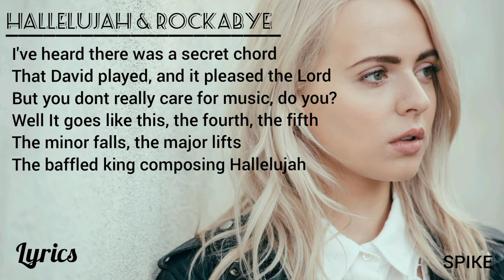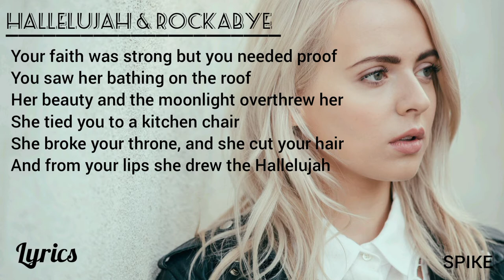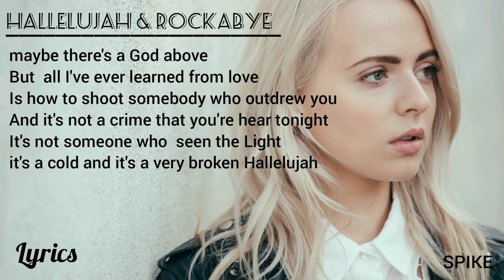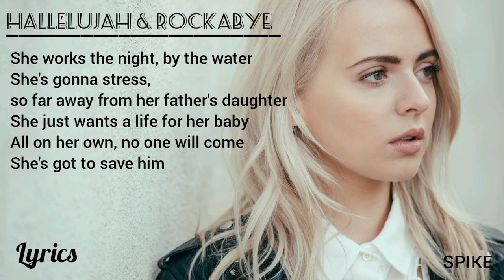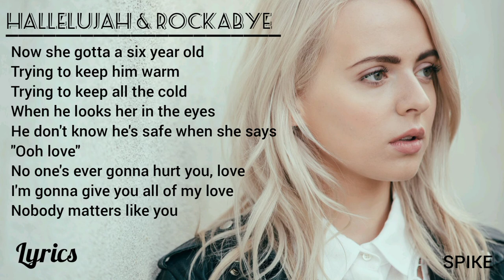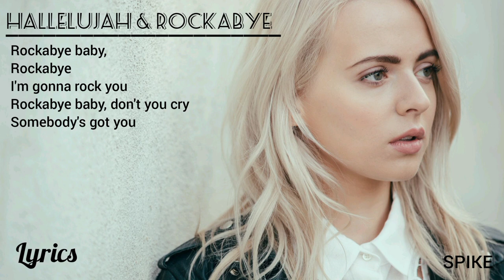hallelujah and Rockabye (lyrics)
hallelujah

But you dont really care for music, do you?
The minor falls, the major lifts

Hallelujah, Hallelujah
Hallelujah, Hallelujah

Her beauty and the moonlight overthrew her

Hallelujah, Hallelujah
Hallelujah, Hallelujah

As for me all I've ever learned from love
Is how to shoot somebody who outdrew you
But it's not a crime that you're hear tonight
It's not some pilgrim who claims to have seen the Light
No, it's a cold and it's a very broken Hallelujah

Hallelujah, Hallelujah
Hallelujah, Hallelujah
Instrumental

Hallelujah, Hallelujah
Hallelujah, Hallelujah

Well people I've been here before
I know this room and I've walked this floor
You see I used to live alone before I knew ya
But listen love, love is not some kind of victory march, no

Hallelujah, Hallelujah
Hallelujah, Hallelujah

There was a time you let me know
And I remember when I moved in you
And the holy dove she was moving too
And every single breath we drew was Hallelujah

Hallelujah, Hallelujah
Hallelujah, Hallelujah

Now I've done my best, I know it wasn't much
I've told the truth, I didnt come here to London just to fool you
I'll stand right here before the Lord of song
With nothing, nothing on my tongue but Hallelujah

Hallelujah, Hallelujah
Hallelujah, Hallelujah
Hallelujah, Hallelujah
Hallelujah, Hallelujah

Hallelujah

Rockabye